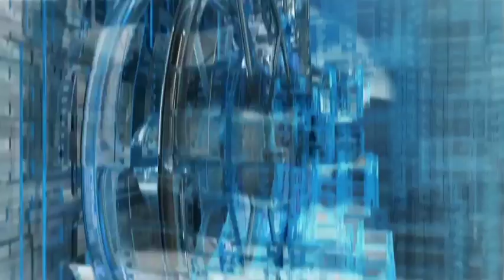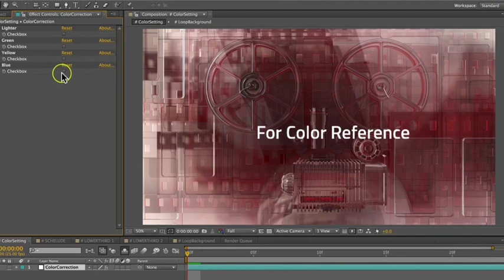Glass Movie Package | After Effects Template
Glass Movie Package | After Effects Project

    Title / Intro / Promo / Trailer
    Loop Background
    2 Lower Thirds
    Schedule

FEATURES:

    No Plugin Required (Optical Flares pre rendered Version included)
    4 Colors
    Easy to Customize
    Video Tutorial + HTML Help File
    Free Font Download Link